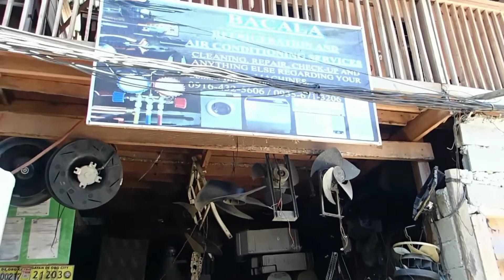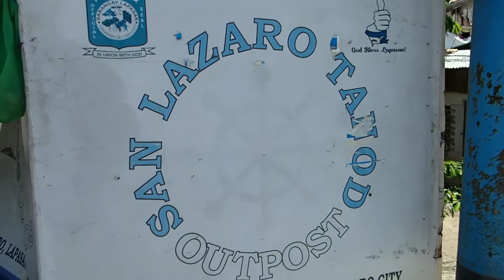A walk through the Streets of Agora| Cagayan de Oro City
Track: Walk Around - Roa
Music provide by Verde Música Studio

Track: Spirit of Freedom - Twisterium Music